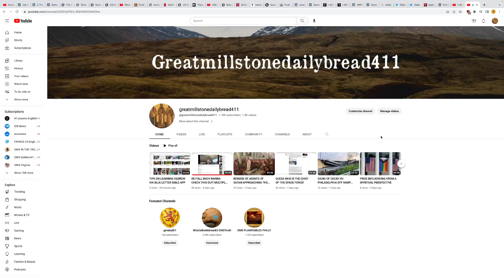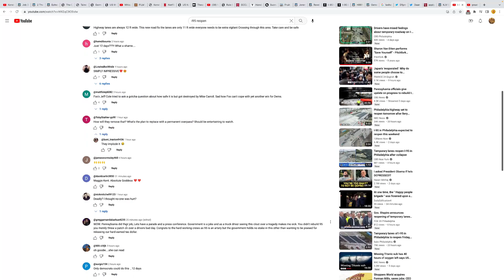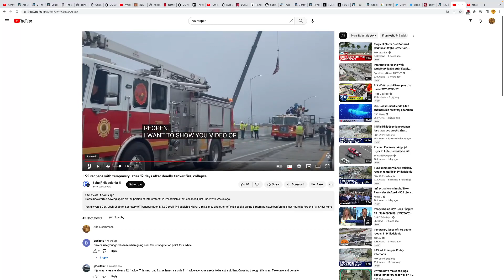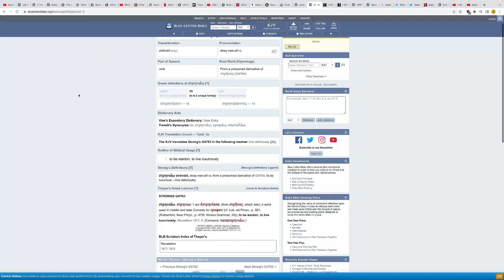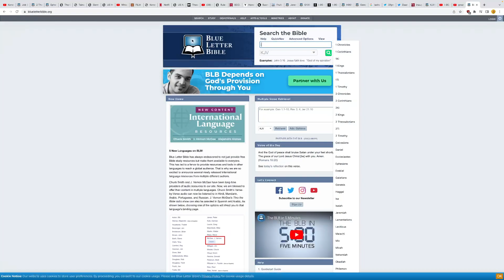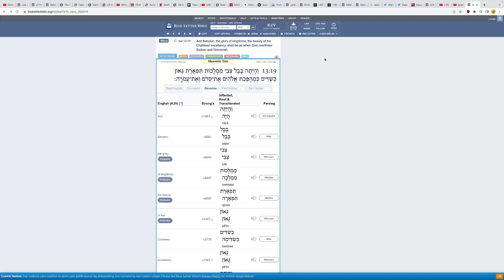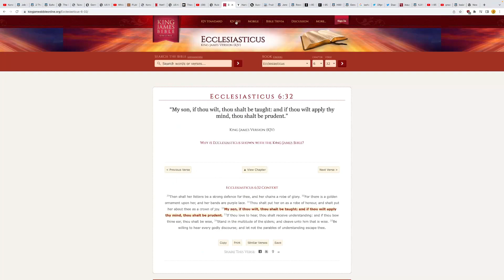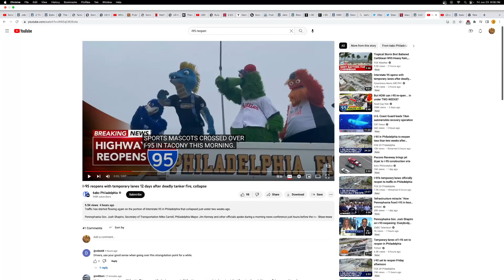I95 ROADWAY REOPENED TODAY IN PHILADELPHIA BUT DID YOU CONSIDER....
GREATMILLSTONE PLAINTABLES